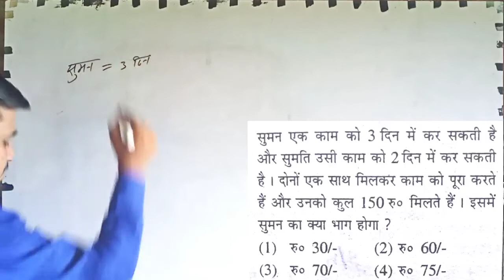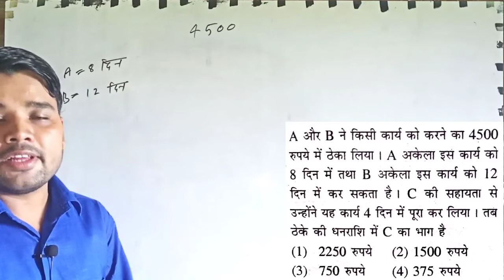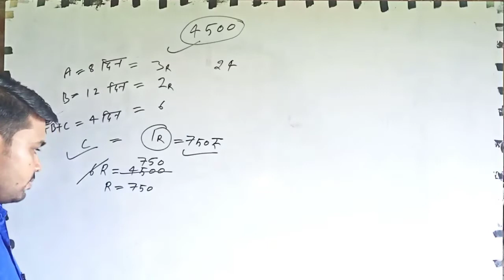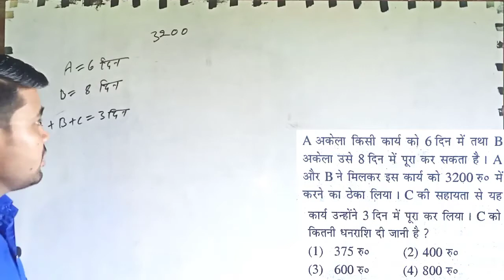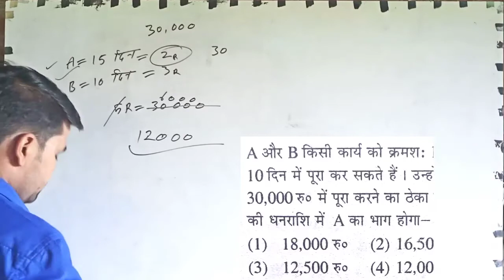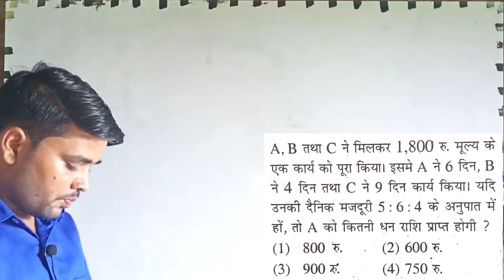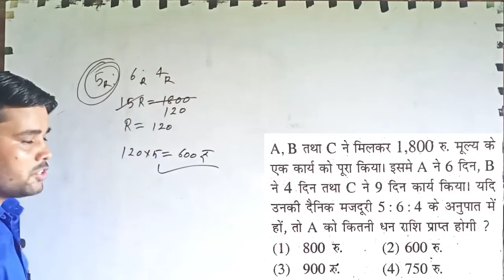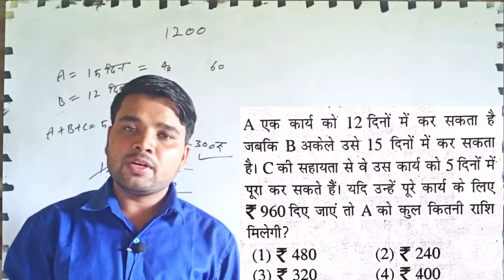Time and Work short tricks /problem ।समय और कार्य का खेल, RRB NTPC, GROUP D, SSC CGL, Delhi SI,#3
Time and Work short tricks /problem ।समय और कार्य का खेल, RRB NTPC, GROUP D, SSC CGL, Delhi SI,